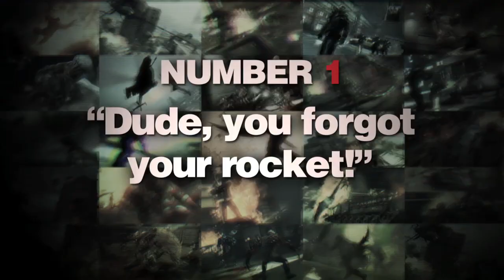Prototype 2 | "Top 11 Reasons" trailer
Top 11 reasons you need Prototype 2, according to Radical Entertainment and Activision.